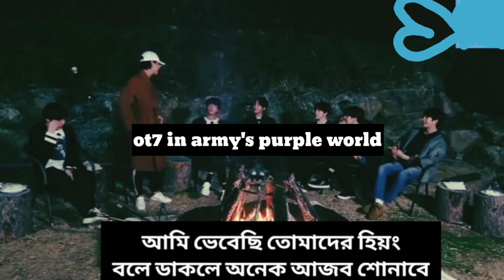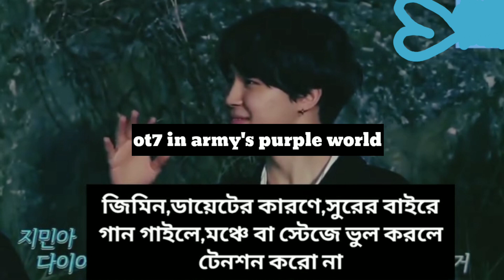বদেরহাড্ডির কতাগিলি মোর ভাললাগছে😍bts